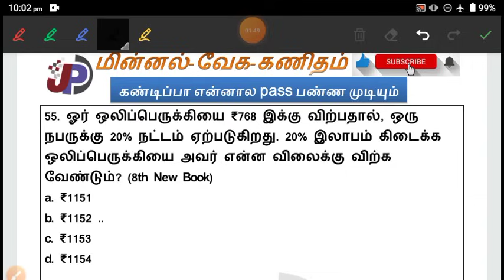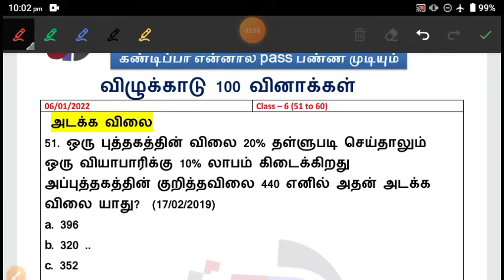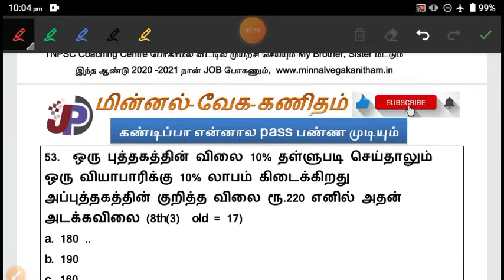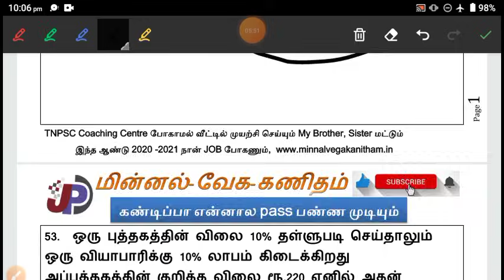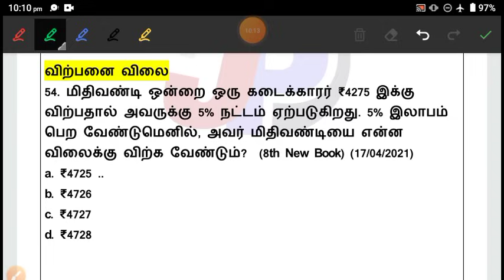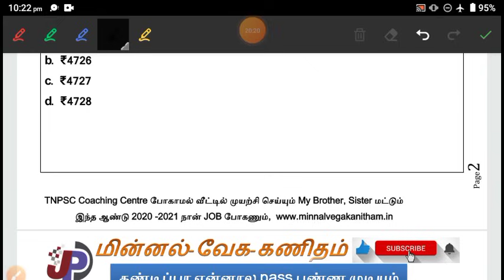Tricks 6 சதவீதம் [இலாபம் & நட்டம்] | மிக மிக முக்கியமான கேள்விகளுக்கு Shortcuts [TNPSC Aptitude]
Test 20 வர்த்தகத்திலிருந்து பேரரசு வரை (979 to 1036) [06 to 12th History] =

Test 19 ஐரோப்பியர்களின் வருகை (929 to 978) [06 to 12th History] =

6th தமிழ் Revision Test (இயல் 1 to 9) [401 to 450] =

Test 18 தமிழகத்தில் பௌத்தம், அசீவகத் தத்துவங்கள் (866 to 928) [06 to 12th History] =

6th தமிழ் Revision Test (இயல் 1 to 9) [351 to 400] =

Test 17 (A) தமிழ்நாட்டில் கலையும் கட்டடக் கலையும் (811 to 865) [06 to 12th History] =

Test 17 தமிழ்நாட்டில் கலையும் கட்டடக் கலையும் (756 to 810) [06 to 12th History]=

Test 15 மராத்தியர்கள் பேஷ்வாக்களின் எழுச்சி (649 to 698) [06 to 12th History]

Test 14 முகலாயப் பேரரசு (559 to 607) [06 to 12th History] =